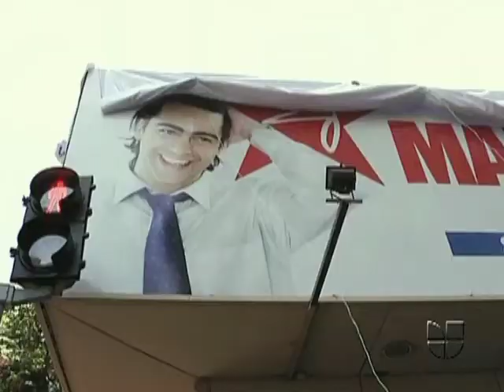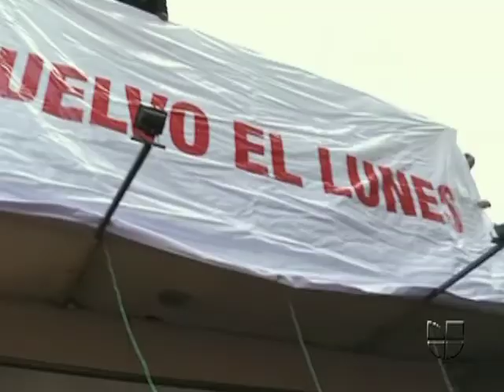Chile elegirá presidente este domingo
Marco Enriquez Ominami, el más jóven de los candidatos encabeza las encuestas.